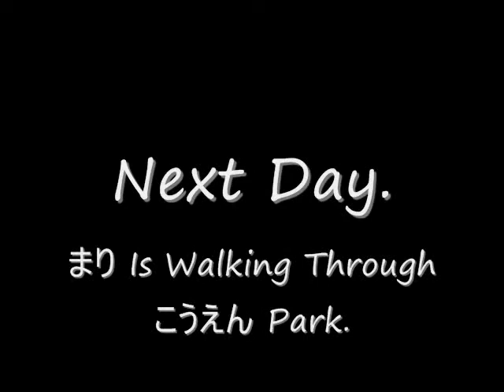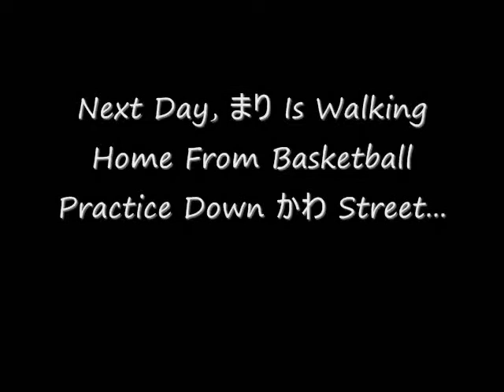Japanese Drama Project Pt. 1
The Japanese Drama Project. Hope You Enjoy. In My Opinion, The Best Part Is The Fight Scene In The Second Part LOL Enjoy!